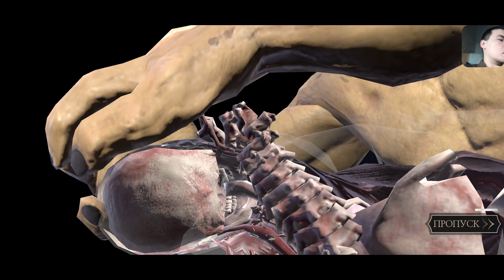Mortal Kombat Mobile - Путь Новичка,Ученичька (день 9) Босс Горо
Сегодня мы попробуем пройти Босса Горо в башне колдуна
🔥Тик Ток - @oiolifestyle
Путь ученика,Путь новчика,открытие паков...